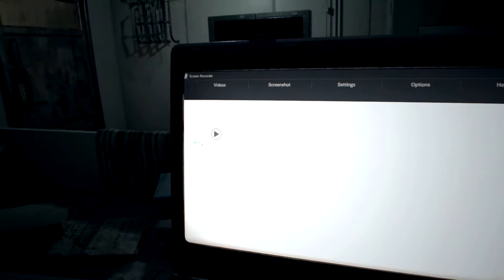Mamma Mia - Resident Evil VII Part 15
Mia pursues her demon child... experiment... thing...

Font by Peter Jonca Snakeyboy.deviantart.com

Resident Evil 7: Biohazard is a survival horror video game developed and published by Capcom. The game was released worldwide for Microsoft Windows, PlayStation 4, and Xbox One in January 2017, with support for the PlayStation VR headset. It is the 24th entry in the Resident Evil franchise, and the first main series installment to be played from a first-person perspective. Resident Evil 7 was announced during Sony's presentation at E3 2016 in June.

The story follows Ethan Winters as he searches for his wife Mia, which leads him to a derelict plantation inhabited by the Baker family. Ethan makes use of weapons and tools in the fight against the Baker family and creatures known as the "Molded". Healing herbs are used in the event of injury and there are puzzles that may be solved to further the story. Instead of being action-oriented, the survival horror element present in earlier installments took priority. Thus, the game uses a first-person perspective. It is the first commercially released game developed in the RE Engine.

Resident Evil 7 received generally favorable reviews, which praised the gameplay, graphics, and design. PlayStation VR was hailed for increasing player involvement. However, it was also subject to complaint, with decreased resolution and physical discomfort cited as its chief offenses. Further criticism was directed at the game's boss battles and the final chapter of the game. It had the third-best sales debut in the series and has shipped over 3 million copies.

The player controls the protagonist, Ethan Winters, from a first-person perspective. Although Ethan is a civilian who offers few combat skills, he is able to arm himself with a variety of different weapons including handguns, shotguns, axes, flamethrowers, explosives and chainsaws against enemies including the Baker family, and a newly introduced type of creature known as the "Molded". Additionally, he is able to quickly turn 180 degrees to avoid enemies, as well as block incoming attacks to reduce damage. Various portions of the game are spent being pursued by members of the Baker family, who if engaged in combat, can only be temporarily incapacitated. However, these encounters are entirely avoidable by means of stealth, or simply running away.

Unlike the more recent Resident Evil installments, the gameplay emphasizes horror and exploration over action. The inventory uses a grid-based system with an initial capacity of 12 slots, but may be expanded several times over the course of the game. An item can occupy up to two spaces, and four items may be assigned to the D-pad. Item boxes may also be used to manage and store items for later use. Items in the inventory can be used, examined, or combined with other items to increase their usefulness. Many of the game's puzzles require that items be examined under certain conditions in order to reveal secrets. Although the game features an autosave system, tape recorders can be used to manually save the game's progress, which depending on the given difficulty level, may require the use of a cassette tape. Videotapes are scattered for Ethan to find, which place the player in the perspective of a different character, oftentimes revealing plot information or clues needed to solve a puzzle.

The PlayStation 4 version of the game is also fully playable in VR using the PlayStation VR headset, with the core gameplay mechanics remaining identical. Compatibility with VR devices for Windows and Xbox One will be released in 2018.